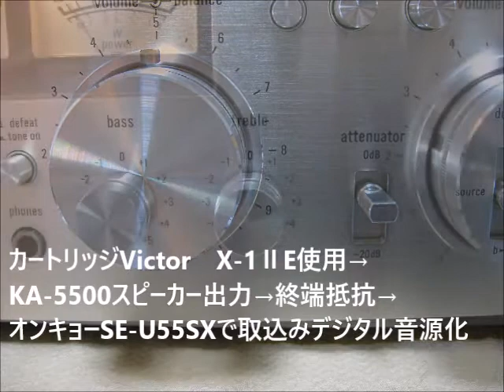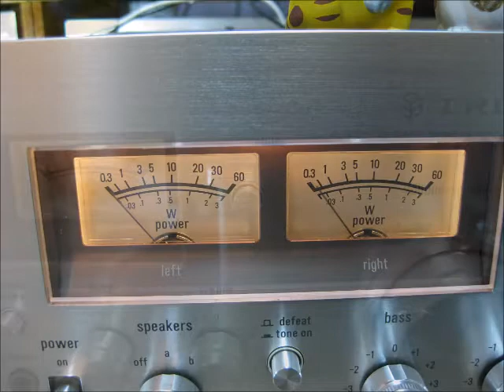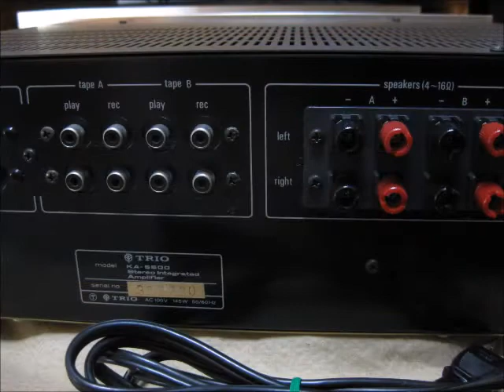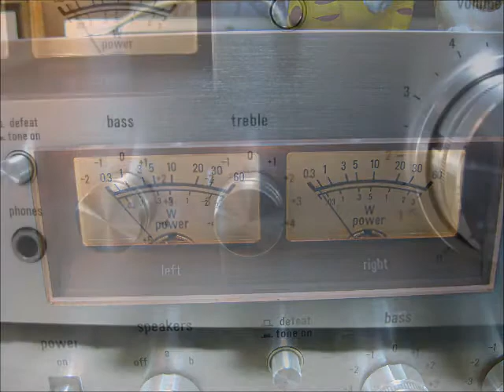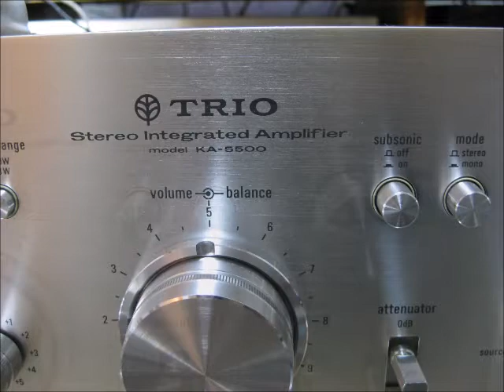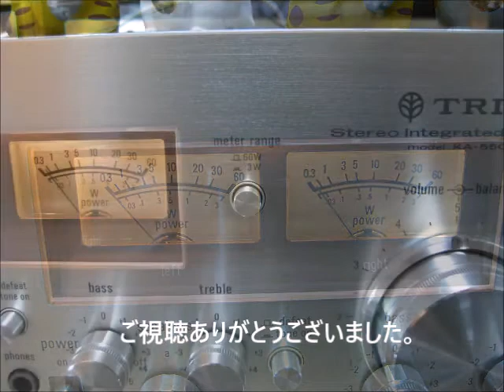TRIO KA-5500再生：シェエラザード 海とシンドバットの船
カートリッジVictor　X-1ⅡE使用→KA-5500スピーカー出力→終端抵抗→オンキョーSE-U55SXで取込みデジタル音源化